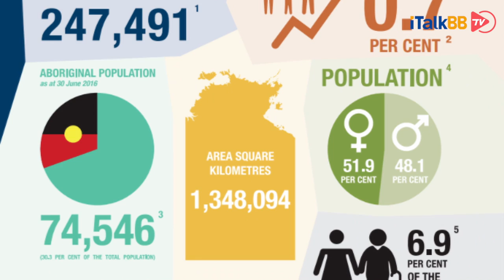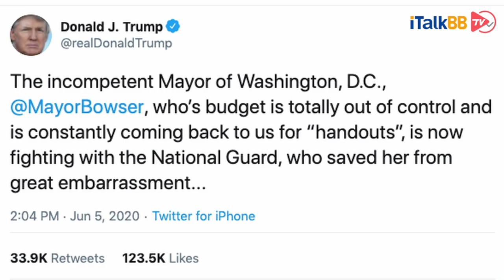种族歧视大游行全球蔓延，世界各国作何态度？某国总理带头下跪？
距离George Floyd的死亡已经过去了半个月，美国各地的抗议活动也已持续了一个多星期，然而丝毫还没有散场的迹象。不仅如此，这场因种族歧视引发的抗议活动，已然变成了一个火种，造成了燎原之势，点燃了全世界。